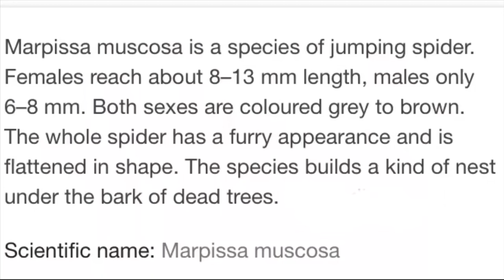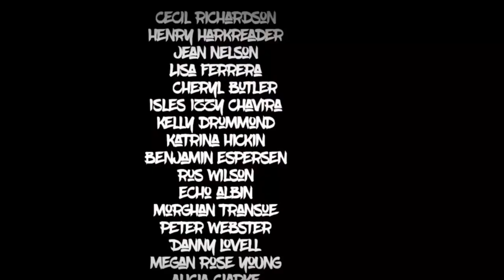Marpisssa Muscosa U.K. Jumping Spider